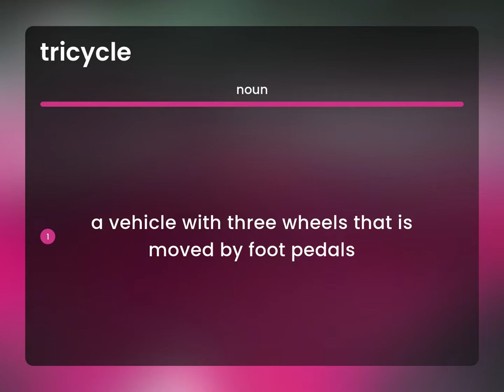Tricycle • TRICYCLE definition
Definition of TRICYCLE

Susan Miller (2023, June 18.) What is Tricycle definition?